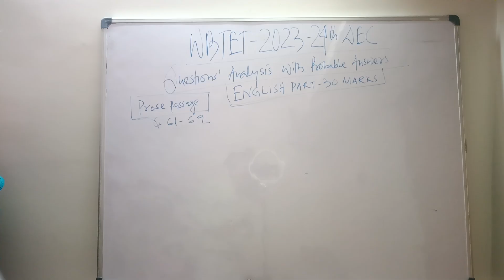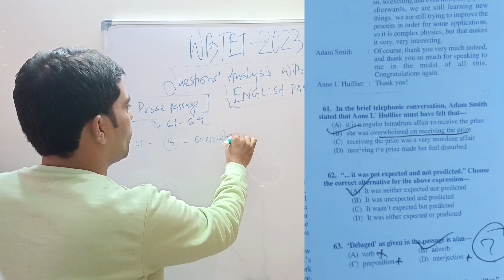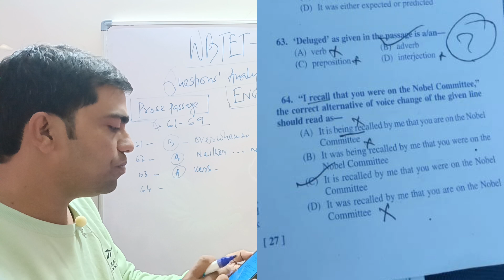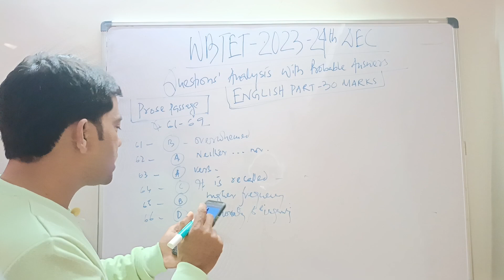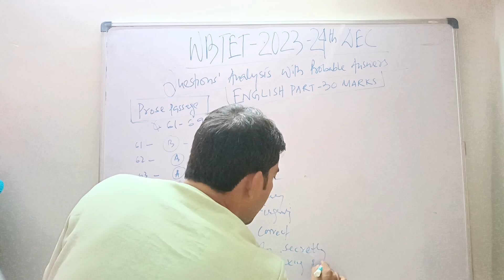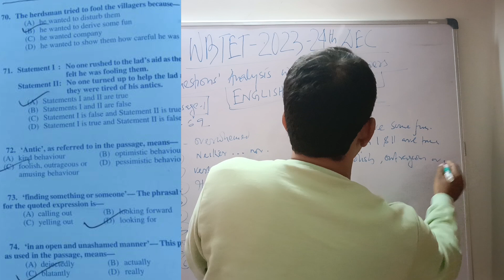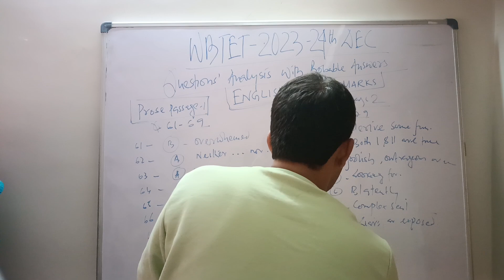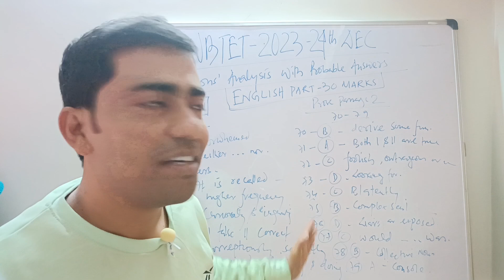PROBABLE ANSWERS l WBTET PRIMARY 24.12.23 l ENGLISH PART l PROSE & GRAMMAR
WBTET 2023 Primary exam has been completed. Now it's time to match the right answers to the questions given in the paper.
Here in this video, I have tried my level best to provide analytical appropriate answers from English prose questions. Hope it will help you calculating your score .
Myself Dr. Masoom Islam (Ph.D. English)
JRF, NET(3 Times), WBSET in English Subject, Guide to Competitive English Students and Aspirants.
link to its related video in English